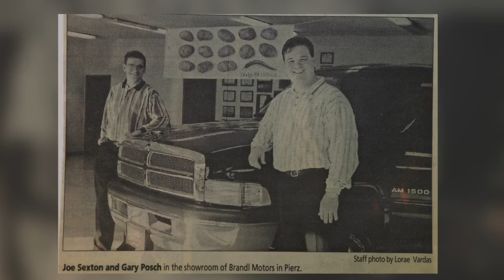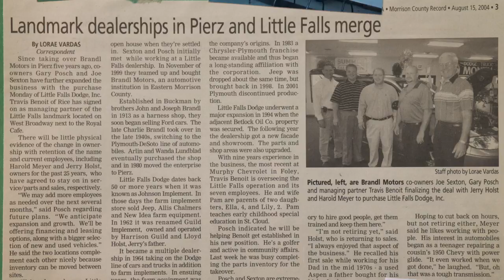Brandl Motors HD 720p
2021 Entrepreneurial Success Award: Joe Sexton and Gary Posch, Brandl Motors